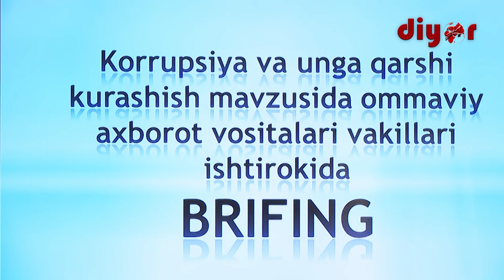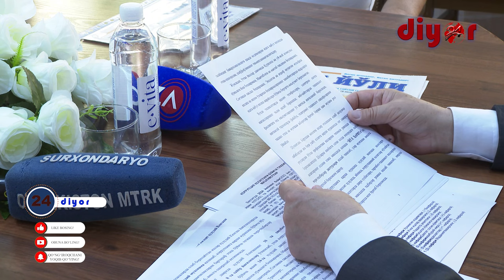Сурхондарёда 2024 йилнинг 6 ойида 137 нафар шахслар томонидан жиноятлар содир этилган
Кеча "Коррупция ва унга қарши курашиш" мавзусида брифинг бўлиб ўтди. Брифингда коррупцияга қарши курашиш ҳудудий Кенгаши аъзолари, марказий ва маҳаллий оммавий ахборот воситалари вакиллари, блогерлар  иштирок этди.

Брифингни Коррупцияга қарши курашиш ҳудудий Кенгаши раиси ўринбосари А.Аҳмедов олиб борди ва коррупцияга қарши курашиш ҳудудий Кенгаши томонидан 2024-йилнинг биринчи ярми мобайнидаги фаолияти бўйича ҳисобот берди.

Мазкур брифинг Халқ депутатлари Сурхондарё вилоят Кенгаши ҳузуридаги Жамоат фонди грант маблағи асосида “Коррупциясиз ҳаёт” лойиҳаси доирасида тайёрланди.